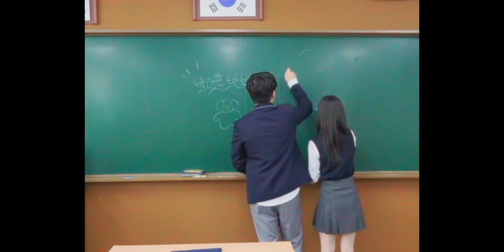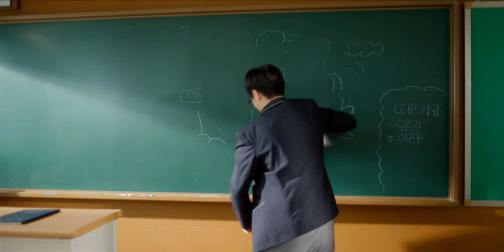[MV] Pagaehun(박태훈) _ OXO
Involved.*
Original-Artist(s)/Record-label(s).All the
contents are strictly done for a
promotional purp0se